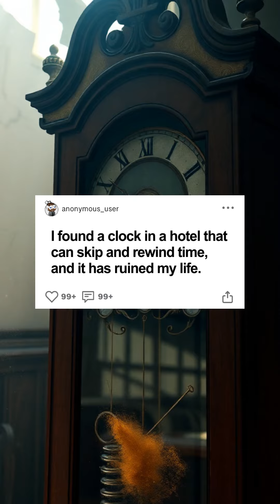Time-Traveling Clock Ruined My Life! 😱